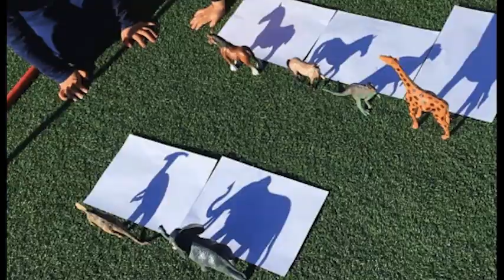C.C. TERESA DE CALCUTA. Pintura Infantil-Sesión 4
C.C. TERESA DE CALCUTA
Profesora Palma Christian

Mouse and Cat - Chinese Shadow Puppetry

Lotte Reiniger - Puss in Boots

Richard Bradshaw y sus sombras, desde adentro

The 3 Little Piggies - Shadow Puppets Film-making workshop